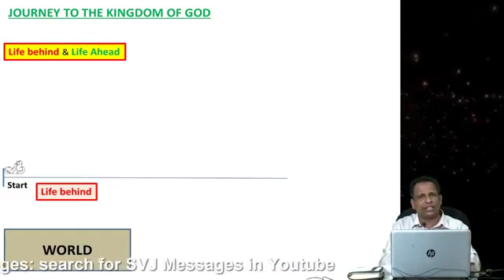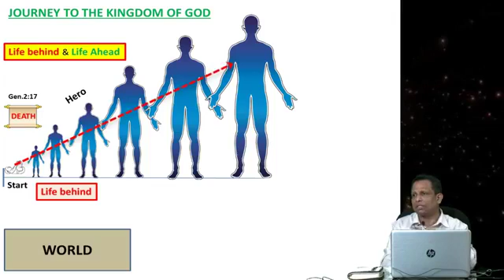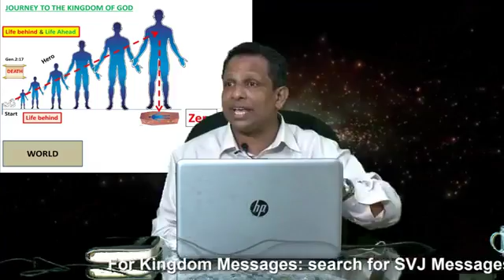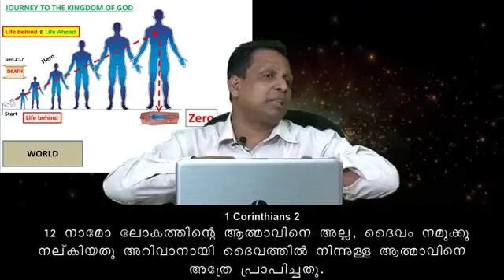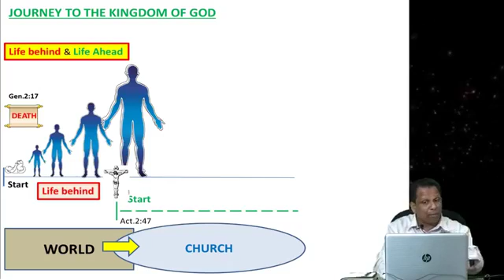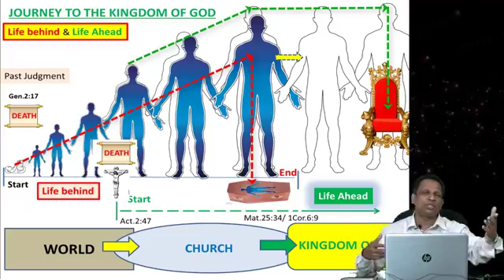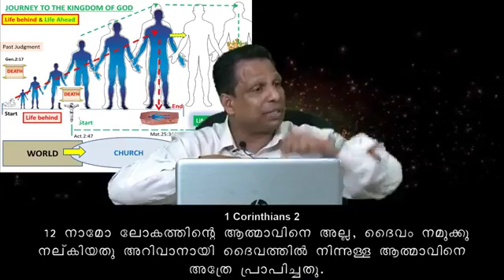Svj messages Episode 29